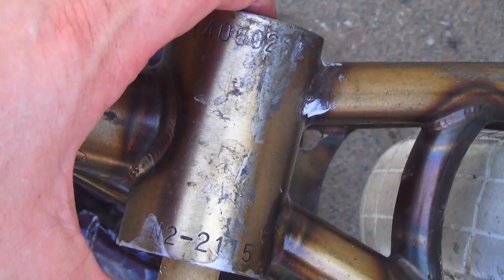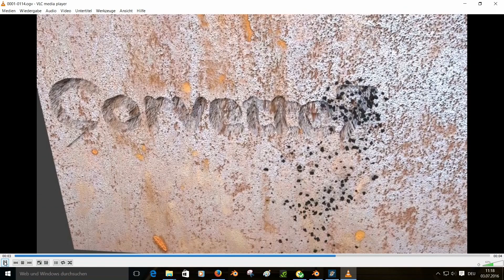Tretlagerwechsel BMX Bike für "Murkser" mit Trick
In diesem Video zeige ich einen Trick zum Tretlagerwechsel  am BMX Bike, wenn man keine Lagerausziehwerkzeuge hat.